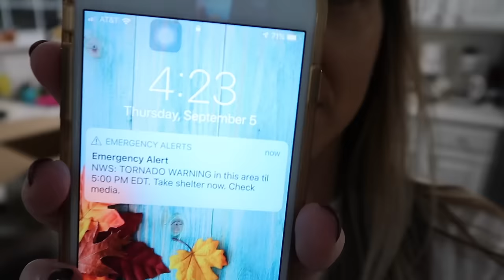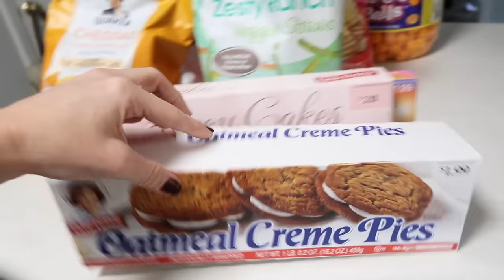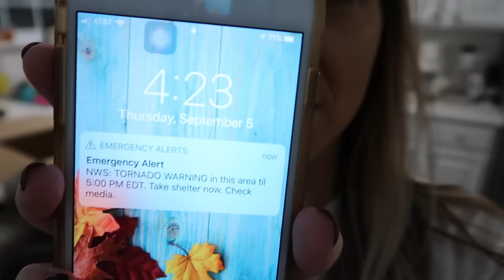TORNADO WARNINGS & HURRICANE DORIAN (WHERE'S BRYLEIGH???) | Family 5 Vlogs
TORNADO WARNINGS & HURRICANE DORIAN (WHERE'S BRYLEIGH???)